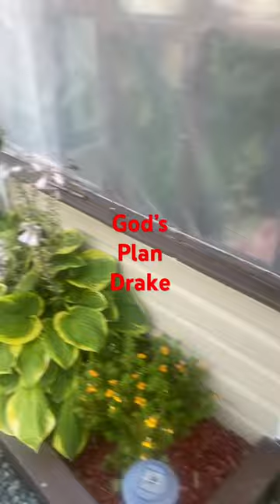God’s Plan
It’s God’s Plan to create beautiful plants for us to enjoy. Be sure to care for them and he’ll protect the World!